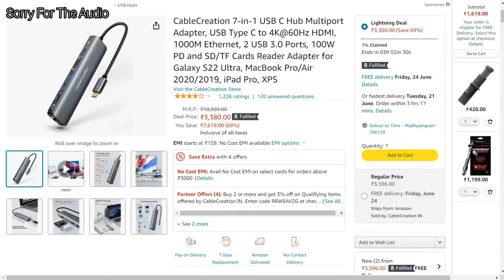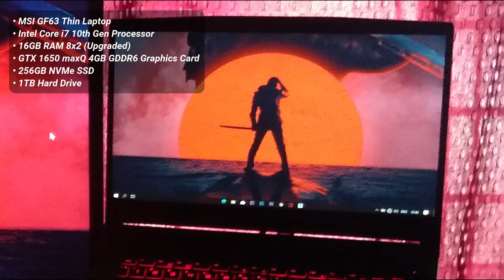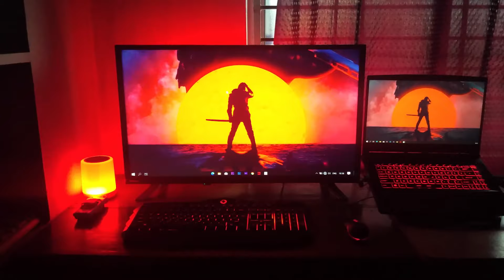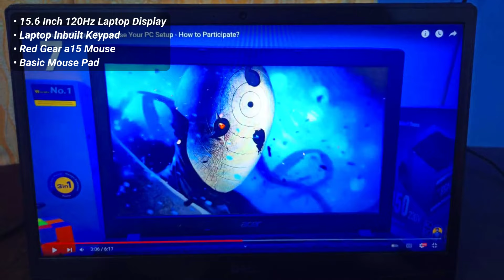Indian Budget Setups Episode 17 | Budget Gaming Laptop Setups 🔥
hello doston, leke agye hain ap sabhi ka sabse demanding serise indian budget setups episode 17 budget gaming laptop setups 🔥  hope you'll enjoy the video. if you are new make sure to subscribe, it's free :)

Namaste Doston,  Welcome to Indian Budget Setups Episode 16. This is a series where we feature and showcase your dream pc setups. you can showcase your pc setups with wide-range of audience. The Indian Budget Setups is a show where we showcase setups and Gaming Streaming Editing pc builds so that others can take ideas to improve their own setup. What are you waiting for !! Submit Your Entry Now.

USB Hub (Recommend)
USB Hub 4K

:: Previous Topic ::
Under 40000 Full Setup Pc build
40000 full setup pc build
40k full setup pc build

Do you want to buy a cup of coffee for Loophole?

30k Amazon PC
* Processor 2
* RAM 2
* Storage SSD

My Gadgets:
Phone (Primary Camera)
Phone (secondary Camera)
RGB Focus Light
BT RGB Lamp
Wi-Fi Router
External SSD (2TB)